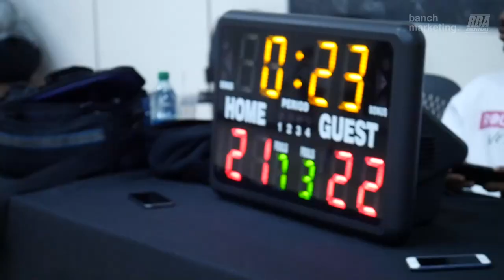2022 Vancouver Fall Comp Quarterfinals - Tuff Crowd vs Church Of Buckets - Round Ball BC Mens League